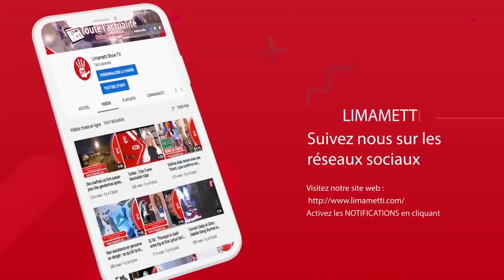Sanekh interpelle directement Baye Ely : "Diégeul nala mais niett yii dafko lathie..."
La rumeur sur le supposé rappel à Dieu de Habib Diop, alias Baye Ely, a causé des dégâts collatéraux. L'artiste comédien souffrant d'un AVC, a directement accusé son confrère Cheikhou Gueye, alias Sanekh. Des accusations qui frustrent le comédien de la troupe Soleil.

Après avoir reçu plusieurs appels de ses proches, il ne va pas tarder à réagir pour faire un démenti. Sanekh qui a versé de chaudes larmes dans une vidéo live sur Instagram, se prononce à nouveau dans une interview accordée à Limametti.com.